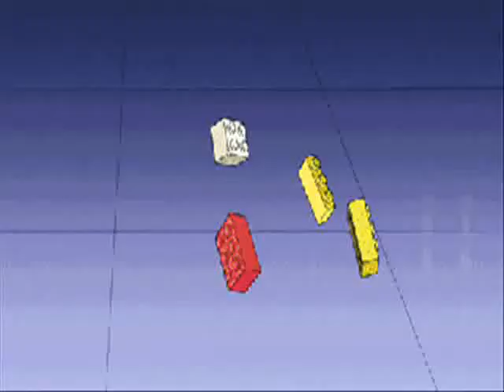aesthetic edit #57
new edit 2020